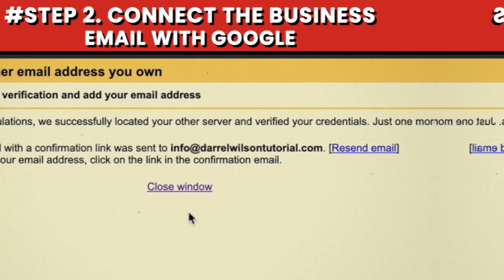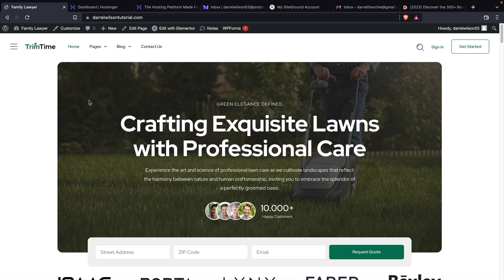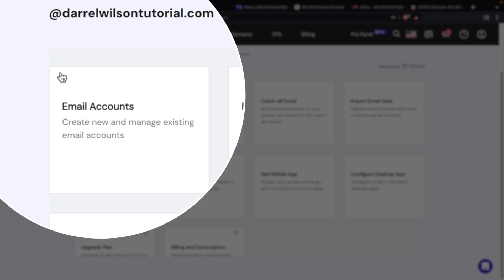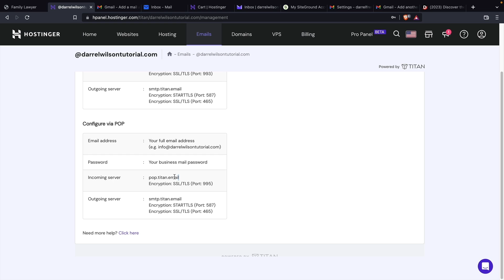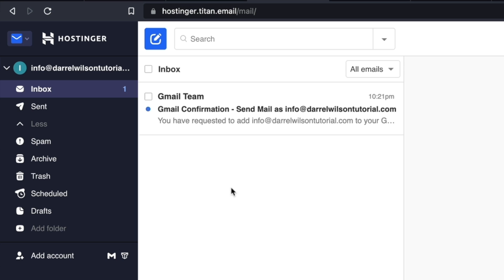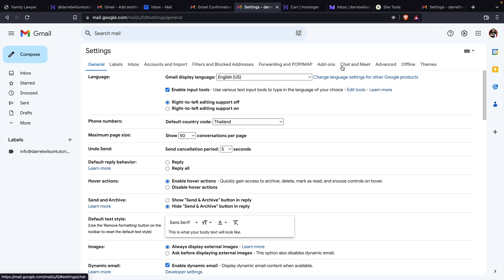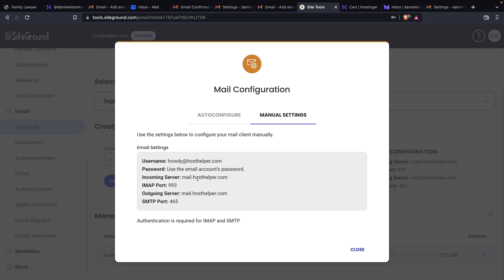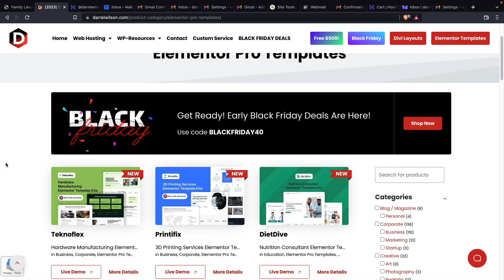How To Create A Free Business Email and Use it with Gmail ✉️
Try Hostinger (Code Darrel10 For Max Discount)
This email will help you keep track of your email campaigns, client details, and more.

Plus, you can easily access your client details from any device or computer! This video is a great way to get started with email marketing and improve your workflow with Gmail.